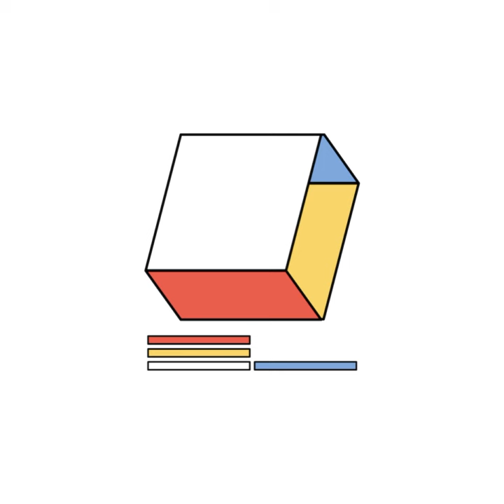Steve Combs - My Radio is Broken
Artist: Steve Combs
Title: My Radio is Broken
Album: Etaoin Shrdlu